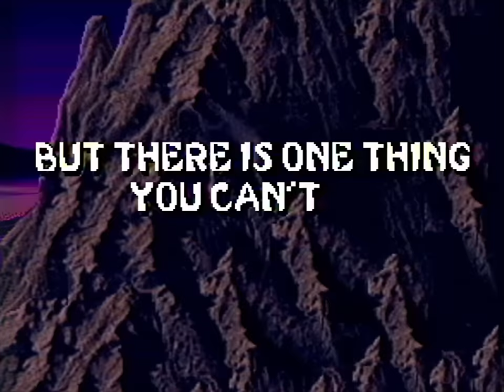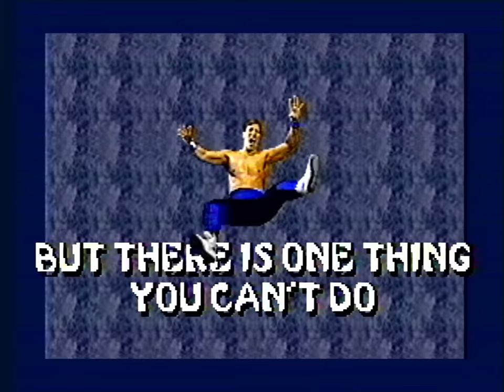Mortal Kombat 2 - Wolfie's Just Fine (Official Music Video)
This is a song about the very first time I felt good at something. I was 13. True story.

New WOLFIE'S JUST FINE album "Everyone is Dead Except Us" out now.

Animation by the infinitely talented Fred Heidbrink (Instagram: @fredheidbrink)